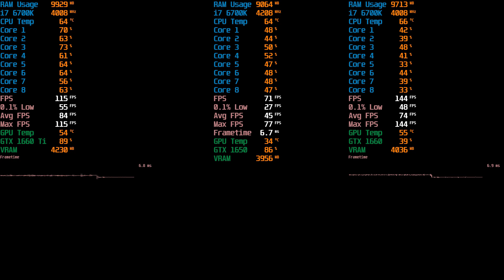Red Dead Redemption 2 - GTX 1650 VS GTX 1660 VS GTX 1660 Ti | Benchmark FPS Test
Hot-Damn! This Red Dead Redemption 2 GTX 1650 VS GTX 1660 VS GTX 1660 Ti FPS test was recorded on the GTX 1660 Ti GTX 1660 GTX 1650 on High settings in 1080p. All GTX 1660 Ti GTX 1660 GTX 1650 Red Dead Redemption 2 Benchmark FPS Performance Test footage was captured via shadowplay!

Try out AmazonFresh with this free 1-month trial!
Try out Amazon Prime with reduced pricing here!
Try out Twitch Prime with this free 1-month trial!
Create an Amazon account for your business like I did!

FrameRated is a small YouTube channel that focuses on benchmarking gaming hardware that is affordable to your everyday consumer and strives to test all games that are current with all hardware at its disposal.

Amazon product links (used in this video):
You can find the GPU used in this video here!
The GTX 1650 used in some of my videos!
The Acer Nitro 5 + Other models used in my other videos can be found here!
You can find the CPU i7 6700k used in my videos here!
You can find the GPU GTX 1660 Ti used in my videos here!

You can find the game used in this video on G2A here!

Now selling merch! (under construction)

FrameRated & Friends content and community website!

Desktop 1 Specs:
Intel i7 6700k CPU 4C/8T @ 4.0Ghz
Nvidia MSI GTX 1660Ti Ventus GPU 6GB
16GB DDR4 RAM 2133MHz
512GB SSD
750W PSU
MSI Krait Mobo
24" HP OMEN 1080p 144hz gaming monitor

Desktop 2 Specs:
PNY GTX 1650 GPU 4GB
16GB DDR4 RAM 2133MHz
512GB SSD
750W PSU
MSI Krait Mobo
24" HP OMEN 1080p 144hz gaming monitor

Laptop Specs:
Intel i5 8300hq CPU 4C/8T @ 3.2Ghz
Nvidia GTX 1050Ti GPU 4GB
16GB DDR4 RAM 2400MHz
240GB SSD
15.6" 1080p 60hz Display